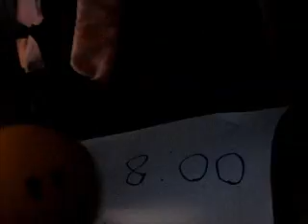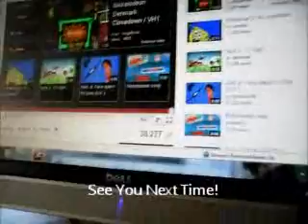Second Face Video The Next Of Face!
Just More Face Videos... But This Time With Makenzie